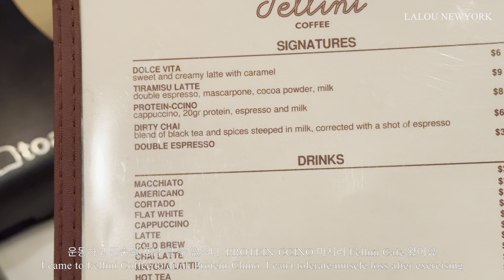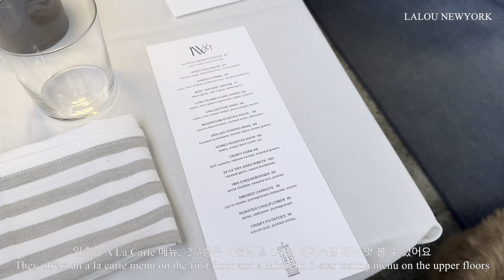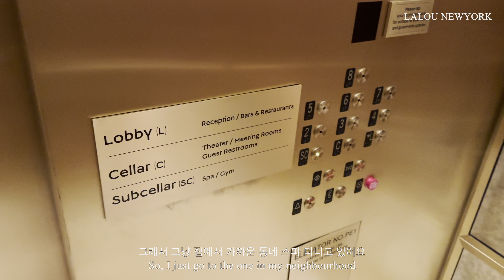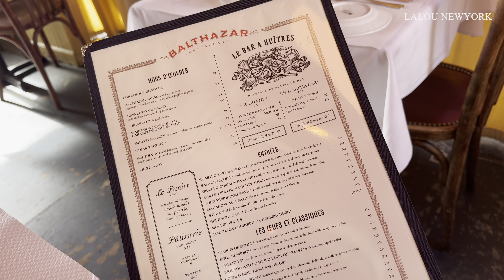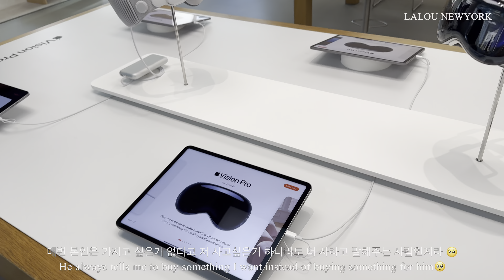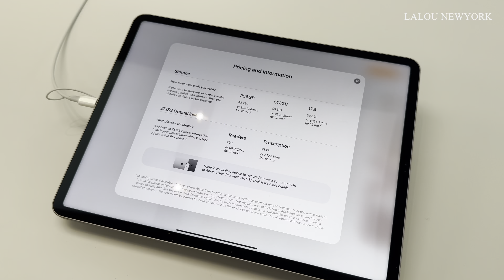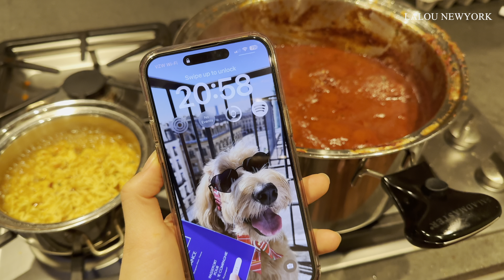NYC Vlog | Week in my NYC life as a dog mom | NYC local favorite spots in Soho/West Village/Tribeca